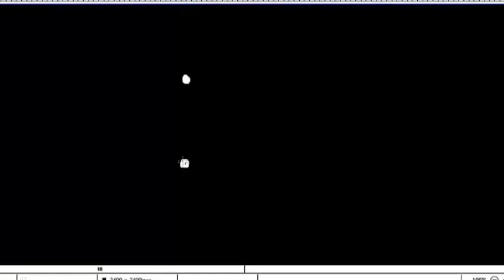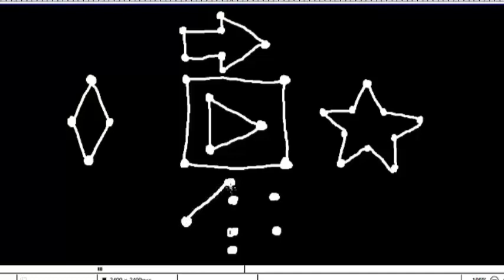Флорилана рисует простые фигуры по точкам, для детей, родители могут рисовать точки а дети фигуры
Флорилана учит рисовать квадрат треугольник ромбик стрелки вправо и влево, по точкам очень легко рисовать маленьким детям от 3 лет. Florilana learn to draw figures triangle, square, star, by points simple way for children from 3 years.